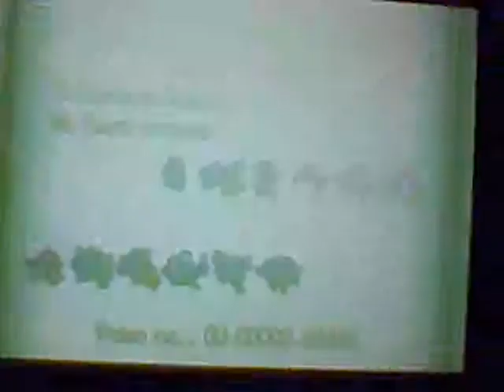Wifi Battle #2: Vs. Kashflo- Trolled by a Typholosion [5th Gen RU]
whats up guys today this light breeze is bringing you an RU against the same friend kashflo. the lesson to this battle is TROLOLOLOLOLOLOL